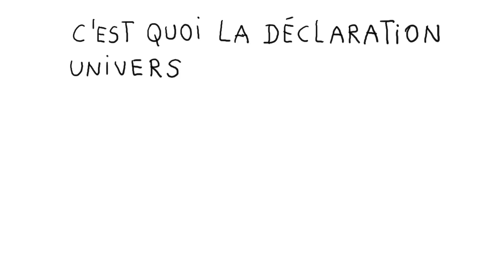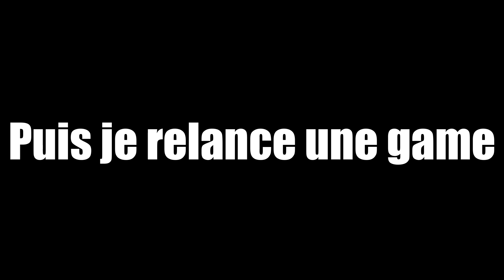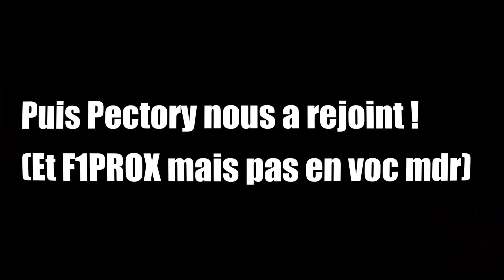elle me fait peur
J'ai testé Splatoon 3 en live récemment et je vous avouerais que je suis le mec le plus pommé du jeu xD

Je vous laisse en juger par la vidéo mdr